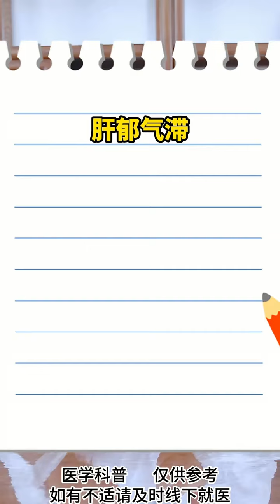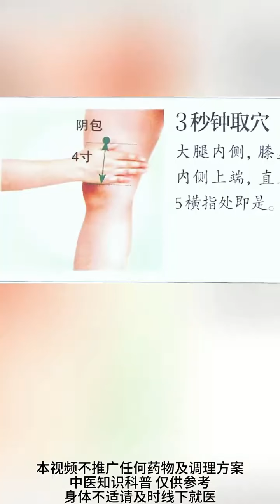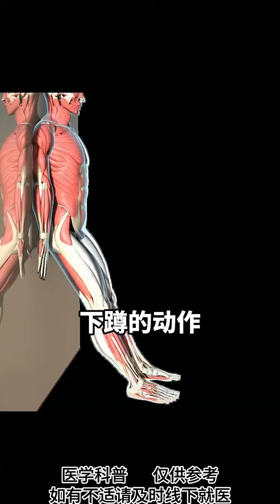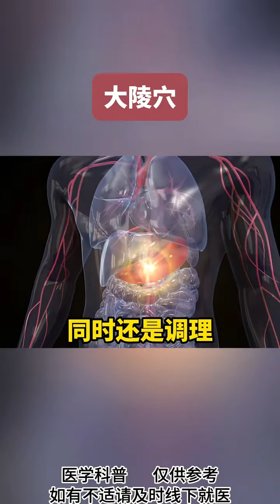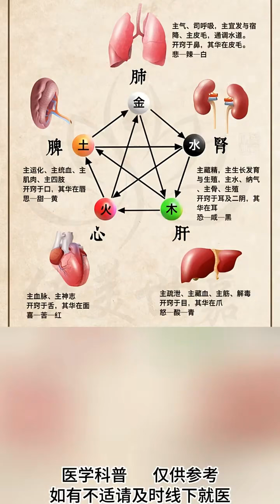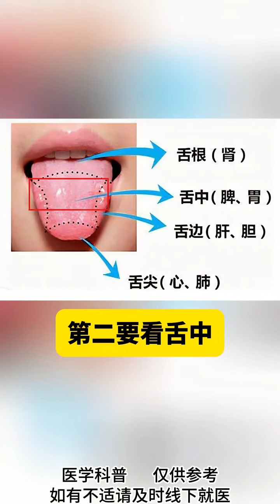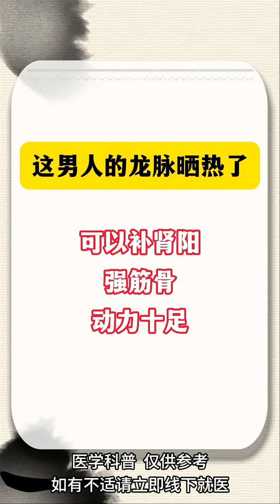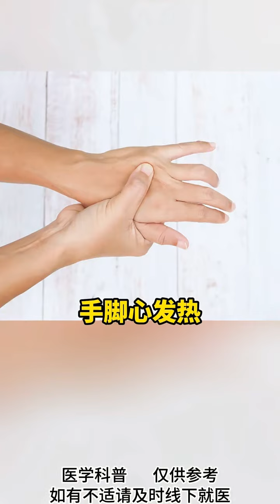血脂高的三个原因，你占了几个？